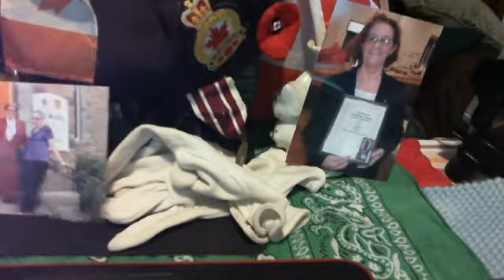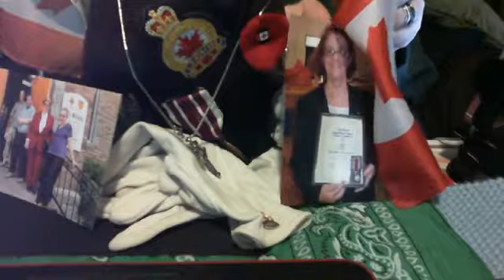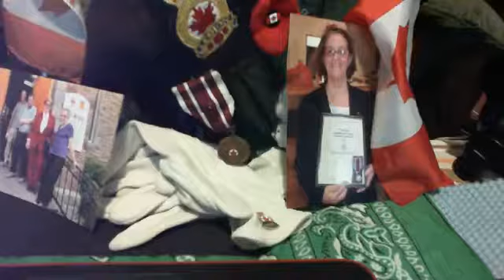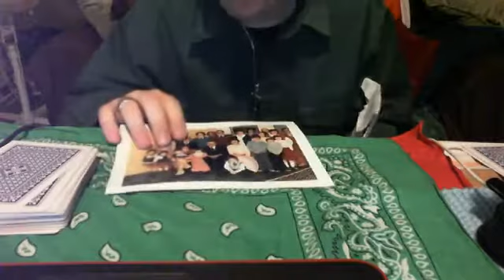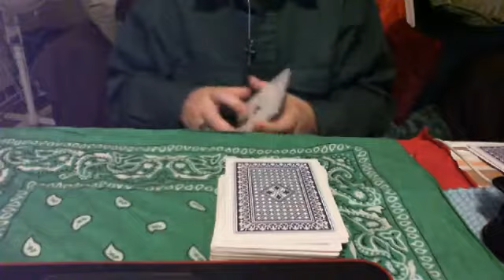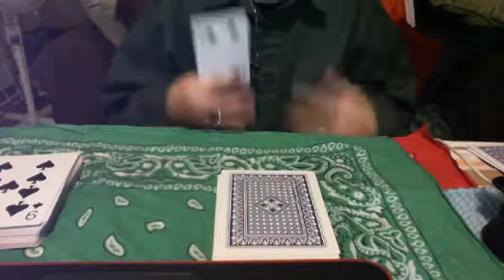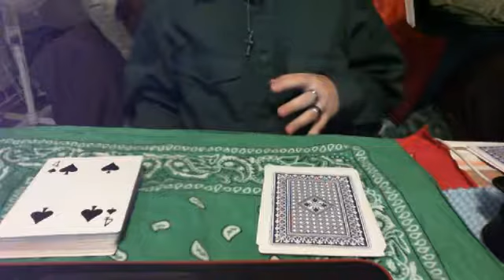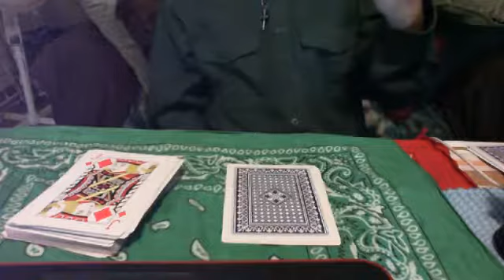RIP MOM HAS BEEN MAILED HOME TO ME IN A CELTIC CROSS YOU ARE MISSED WELCOME HOME MOM.